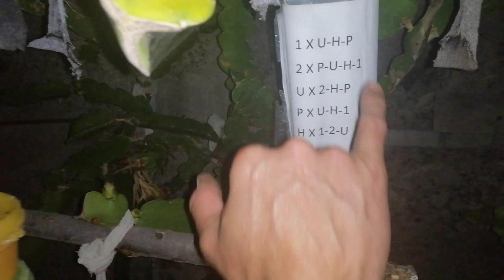Polinización manual de pitayas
En esta ocasión, les muestro como polinizo mis pitayas rojas, estamos en mayo y empiezan a florecer.